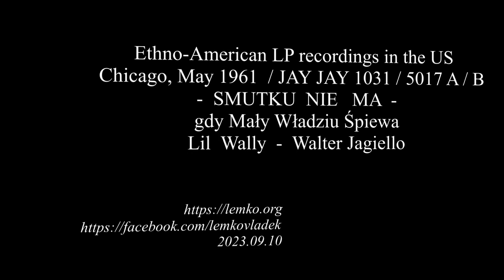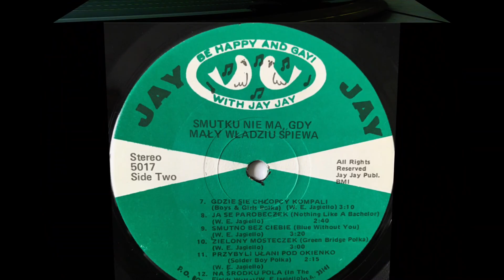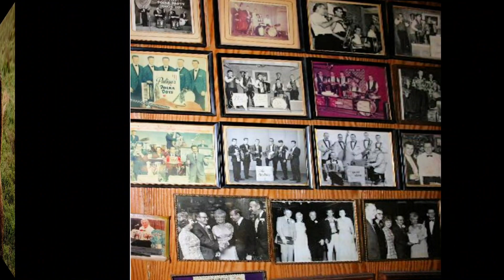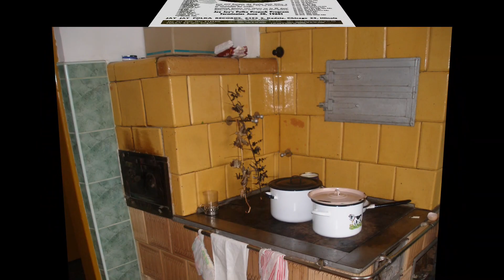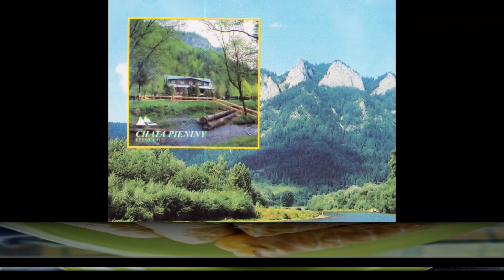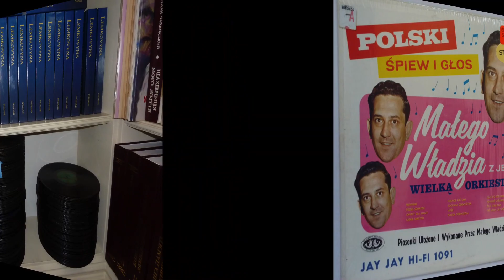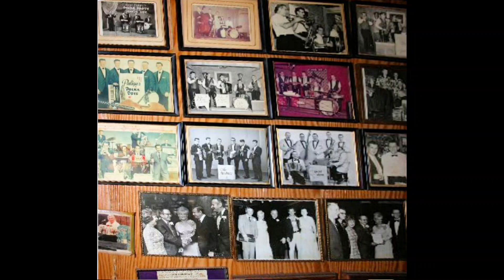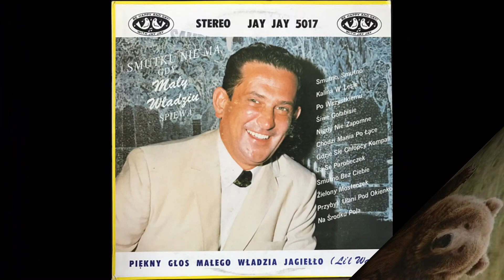Ethno-American LP recordings in the US, 1961 @lemkovladek Smutku nie ma gdy Mały Władziu śpiewa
Chicago, May 1961  / JAY JAY 1031 / 5017 A/B -  SMUTKU  NIE   MA  -
gdy Mały Władziu śpiewa. Lil  Wally  -  Walter Jagiello
A1  Smutno, Smutno (A Sad Day Waltz)
A2  Kalina w Lesie (Wilted Bush And Angry Polka)
A3  Po Wszystkiemu (It's All Over)
A4  Siwe Gołąbisie (Grey Pigeon Polka)
A5  Nigdy Nie Zapomne (I Never Forget)
A6  Chodzi Mania Po Łące (Green Meadow)
B1  Gdzie Się Chłopcy Kompali (Boys & Girls Polka)
B2  Ja Se Parobeczek (Nothing Like A Bachelor)
B3  Smutno Bez Ciebie (Blue Without You)
B4  Zielony Mosteczek (Green Bridge Polka)
B5  Przybyli Ułani Pod Okienko (Soldier Boy Polka)
B6  Na Środku Pola (In The Fields Waltz)